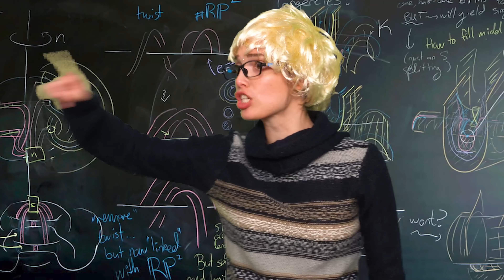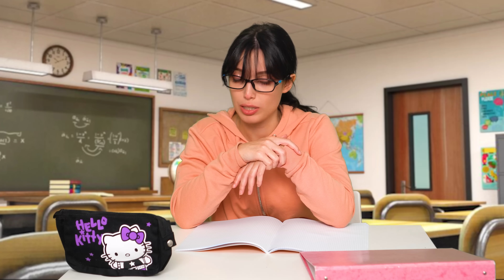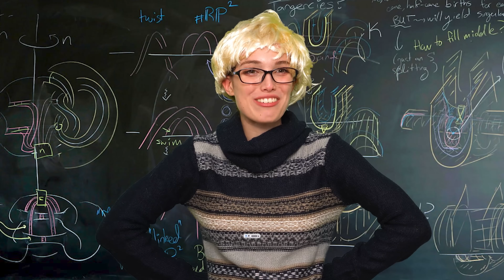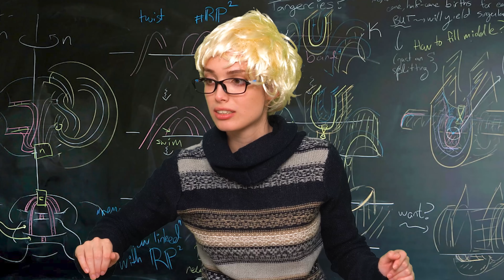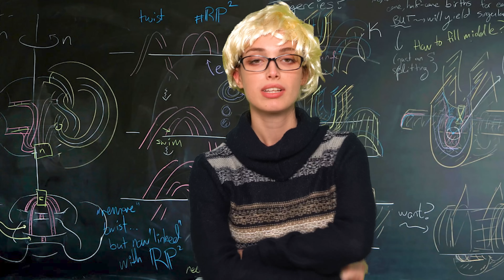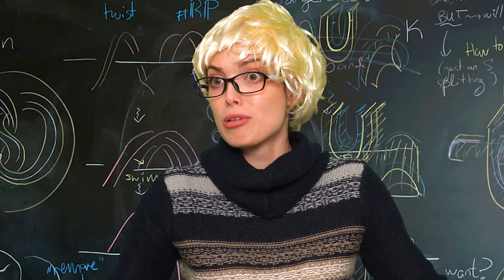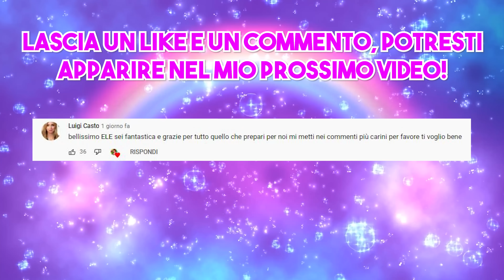PRIMA MEDIA VS TERZA MEDIA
Quali sono le differenze tra prima media e terza media?